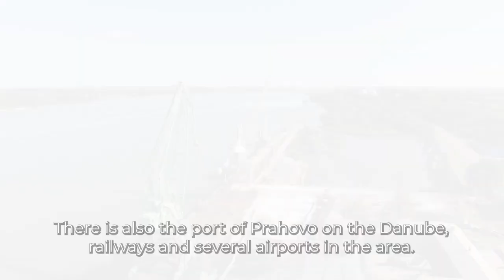Invest in East Serbia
Resursi. Ljudi. Prilike.

Tražite mesto ili priliku za novu investiciju?

Nije vam presudno da ste baš na autoputu i ne želite da previše plaćate zemljište i njegovo opremanje?

Želite mesto sa dobrim saobraćajnicama, gde još uvek nema velike konkurencije stranih investitora, sa kvalifikovanim radnicima, sa velikim izborom lokalnih dobavljača i gde će vas lokalna zajednica dočekati raširenih ruku i prema vama se odnositi zaista fer?

Da, istočna Srbija je pravo mesto za vas.

11 RAZLOGA ZA INVESTIRANJE U ISTOČNU SRBIJU

1. Prvi komšija EU i 330km granice sa EU

2. Kvalifikovana i prilagodljiva radna snaga sa konkurentnom cenom rada

3. U toku su obimne intervencije na unapređenju saobraćajne infrastrukture u regionu

4. Velika ponuda lokacija za greenfiled i brownfield investicije po više nego konkurentnim cenama

5. Veliki broj potencijalnih lokalnih dobavljača

6. Brojni primeri uspešnih investicija

7. Kvalitetno poslovno okruženje uz odlične podsticajne mera države

8. Spoljnotrgovinska razmena regiona (uvoz-izvoz) duplirana u poslednjih 5 godina

9. Očuvana životna sredina i značajni prirodni resursi

10. Posvećena lokalna samouprava koja u investitorima, pre svega, vidi partnere

11. RARIS - vaš stručni partner